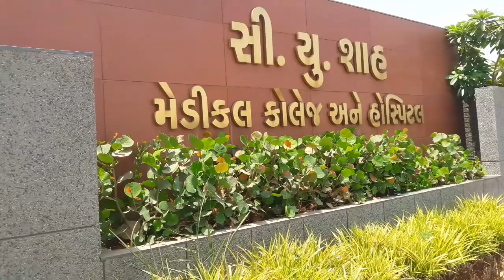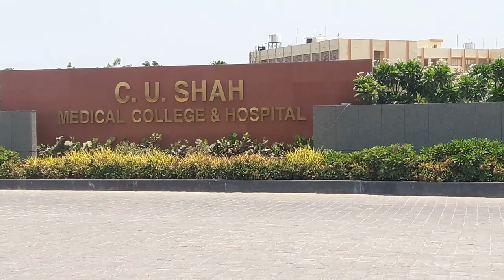C u shah medical college surendranagar (gujarat ) first out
Hii,
 Welcome to you our youtube channel uttam facts

About this video :- dosto ees video me mene aapko c u shah medical college surendranagar ke bare me bataya hai aapko ye video pasand aayegi